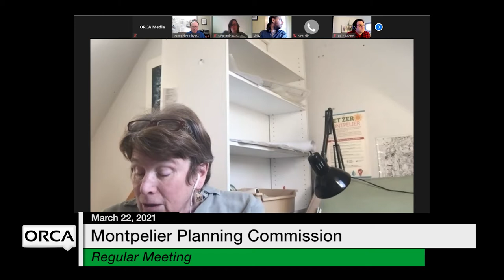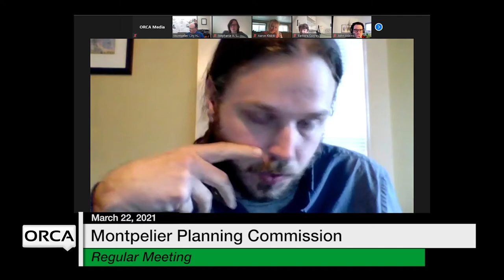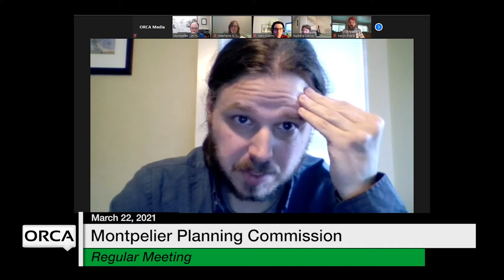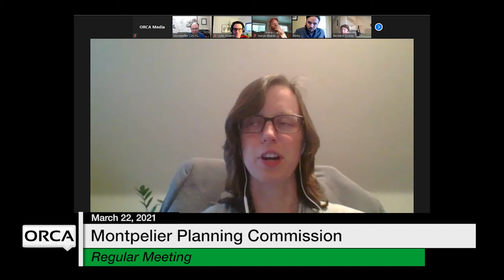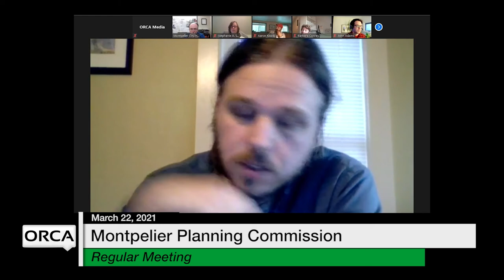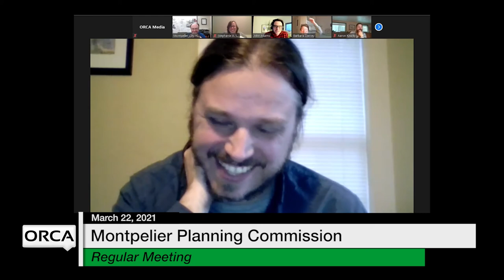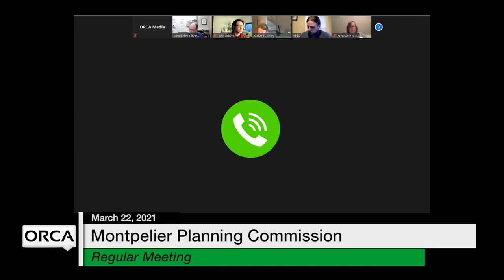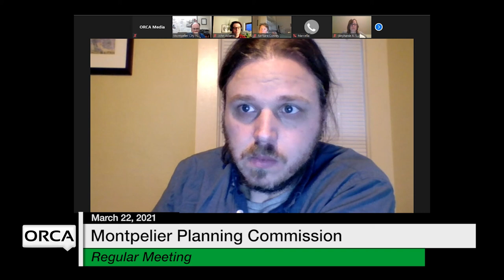Montpelier Planning Commission - March 22, 2021 [MPC]